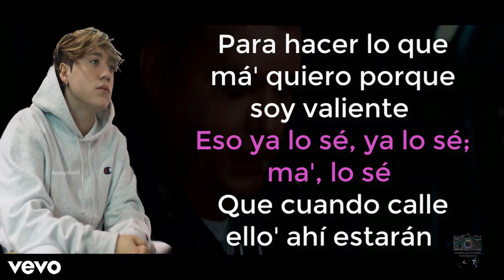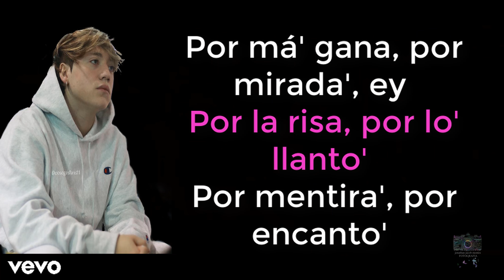Paulo Londra - Homerun (Official Letra)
Ahora sí que estoy consciente, -sciente
Que tengo familia, mis amigo', mi' motivo'
Que son má' que suficiente, -ciente
Para hacer lo que má' quiero porque soy valiente
Eso ya lo sé, ya lo sé; ma', lo sé
Que cuando calle ello' ahí estarán
¿'Dispuesto' para qué'? Para levantarme
Cuando esta' pierna' no me funcionen más
Entonces salgo pal' frente, me hice má' fuerte
No quiero ser un peso para toda mi gente
Pateé de repente lo' problema' de siempre
Le di con toda la fuerza de este ser viviente

Decidido mi Homerun, ey
Decidido mi Homerun
Decidido mi Homerun, yo'
Decidido mi Homerun

Y lo voy a hacer por mi mamá, por mi papá
Por mi hermana, por mi' pana', por mi' gana'
Por la buena', por la mala', por la pena
Por má' gana, por mirada', ey
Por la risa, por lo' llanto'
Por mentira', por encanto'
Por heridas, por ayer, por el hoy
Porque sé que ahora voy, que ahora voy

Decidido mi Homerun
Decidido mi Homerun